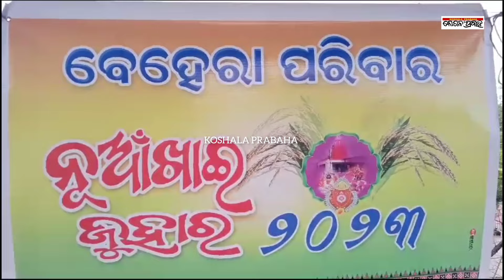ଟିଟିଲାଗଡ଼ ବେହେରା ପରିବାରରେ ନୂଆଁଖାଇ/@koshalaprabaha2399